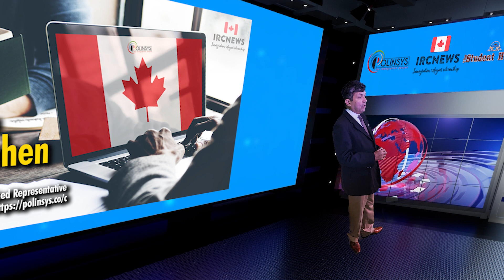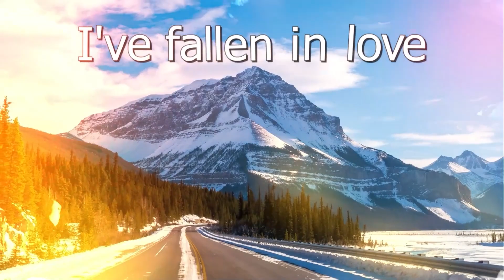CI News|| Newly Established Physician Assistant Positions To Be Introduced to Saskatchewan This Fall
Canada Immigration News from the Provincial News Saskatchewan released on 05/10/2023. Newly Established Physician Assistant Positions To Be Introduced to Saskatchewan This Fall

Good day ladies and gentlemen, this is IRC news and I am Joy Stephen, an authorized Canadian Immigration practitioner bringing out this special edition of Immigration news from Provincial News, Saskatchewan. This news was released by the government on 05/10/2023. I am coming to you from the Polinsys studios in Cambridge, Ontario. Today is the 06/10/2023

Physician Assistants (PAs) will soon be a focus of recruitment efforts to join Saskatchewan’s health care teams and play an important role in strengthening the health system.

This fall, 12 PA positions will be advertised by the Saskatchewan Health Authority and community clinics across the province.

Good luck!